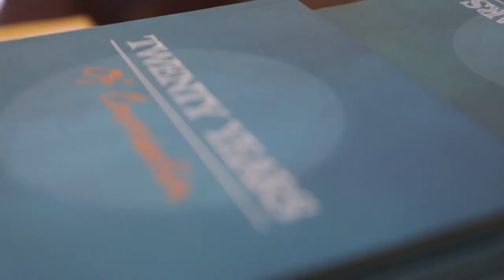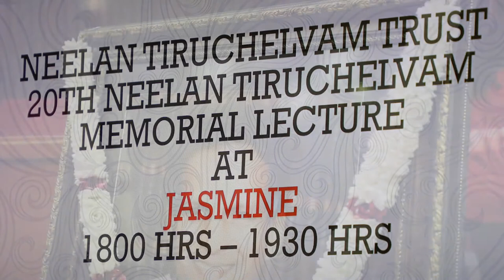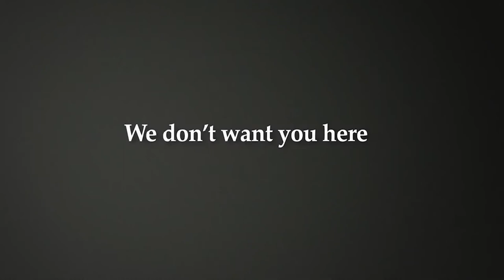20th Neelan Tiruchelvam Memorial Lecture